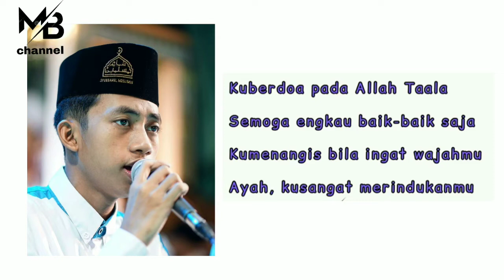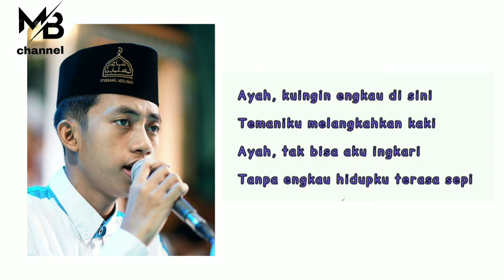Rindu Ayah (lirik) nurus sya'ban aban - sholawat syubbanul Muslimin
saya mohon maaf jika ada kesalahan dalam penulisan lirik sholawat.

vidio Sholawat + lirik bertujuan untuk mempermudah kita sebagai pendengar mengikuti Sholawat nya.

saya ucapkan banyak terimakasih.Kepada kalian yang sudah menonton vido ini, yang sudah melihat channel youtube saya .Dan jangan lupa suport saya Dengan cara Like, coment dan subscribe untuk memajukan channel youtube ini supaya menjadi tambah lebih baik kedepanya. Kalau ada request sholawat lain boleh langsung hubungi saya.

Copyright music dan gambar. Sebelum anda bertindak lebih jauh saya mohon hubungi kontak alternatif media sosial saya di bawah ini, untuk menghubungi saya, saya akan segan dan bersedia membenahi kesalahan saya atau memperbaiki video yang berisi Copyright music atau gambar yang merugikan Anda.

TERIMAKASIH